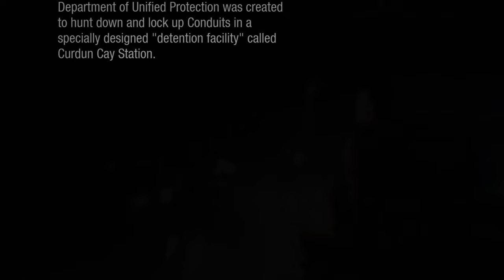inFamous First Light Part 1